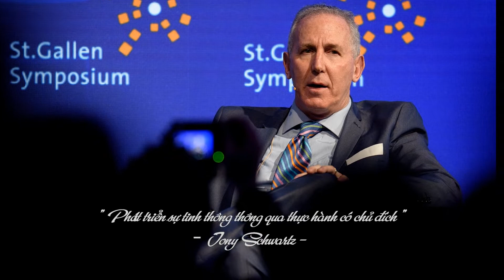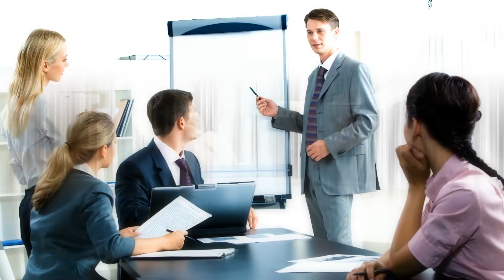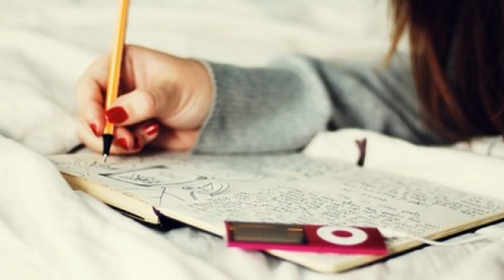6 Cách Để Tạo Dựng Chuyên Môn Cho Bạn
6 Cách Để Tạo Dựng Chuyên Môn Cho Bạn

Thành công là kết quả của rất nhiều yếu tố. Một trong những yếu tố đó là kỹ năng chuyên môn.